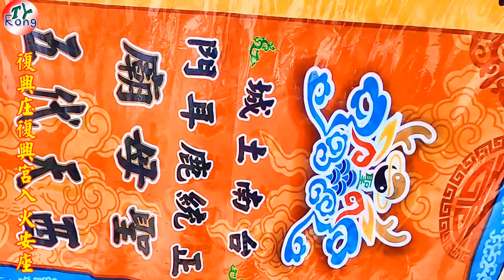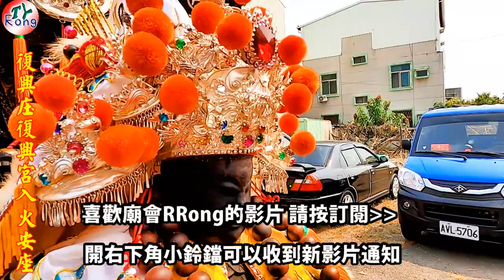清聖宮八家將路口接土城鹿耳門媽祖與吳府三千歲一起走 【復興庄復興宮入火安座】